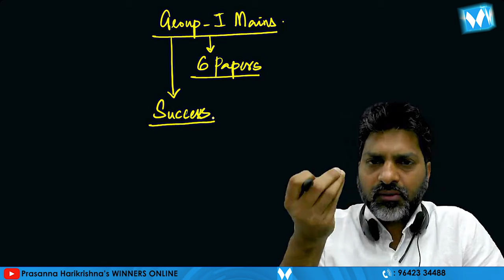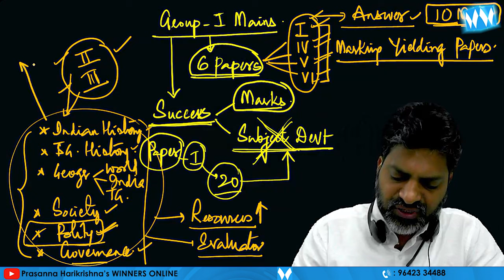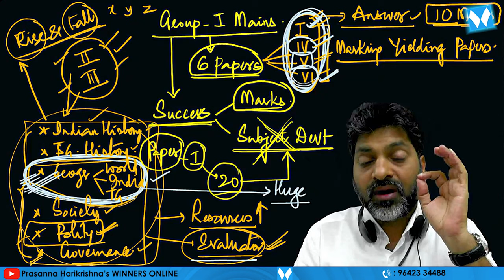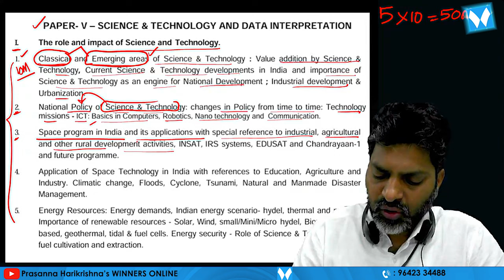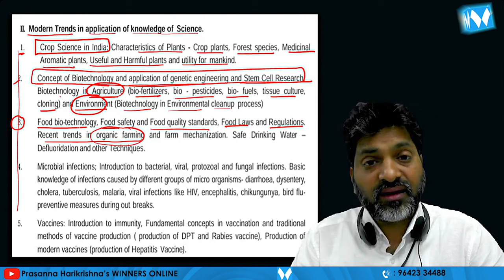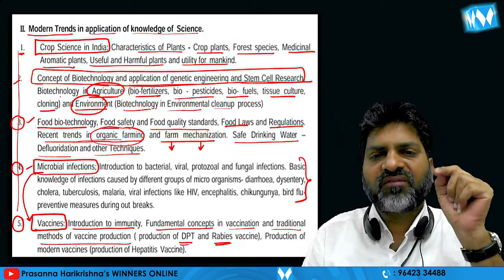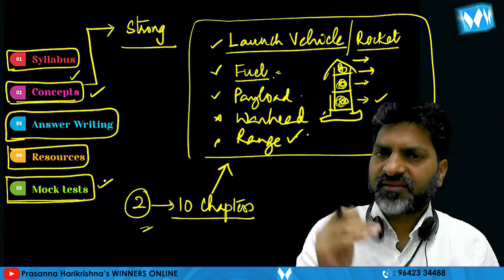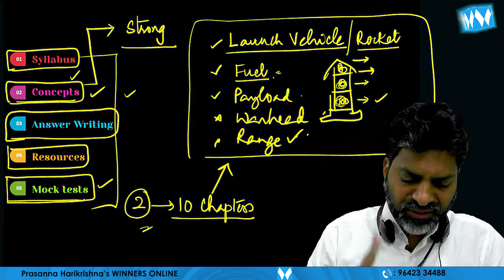How To Prepare for TSPSC Gr - I (Mains) Science & Technology | Prasanna Harikrishna